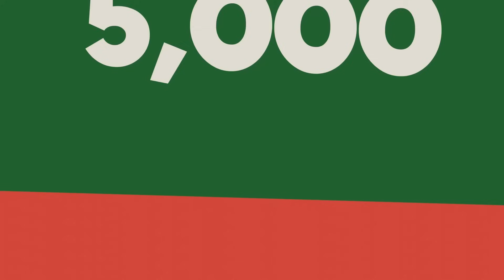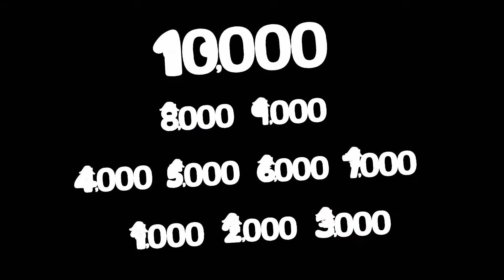Wonderland Songs: Learn to Count Thousands + Big Numbers | Kids Songs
🎶 Welcome to Wonderland Songs! 🎶 Sing along to playful tunes about numbers and more! Join our musical journey where learning is fun✨, catchy, and full of rhythm. Perfect for kids who love to sing🎤 and dance! 🌈